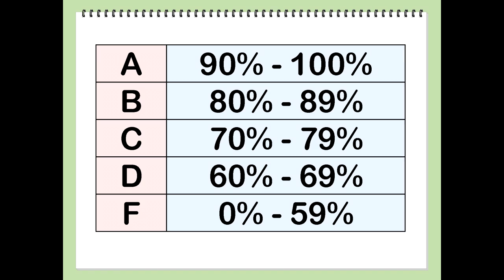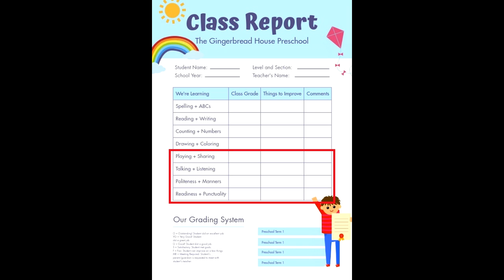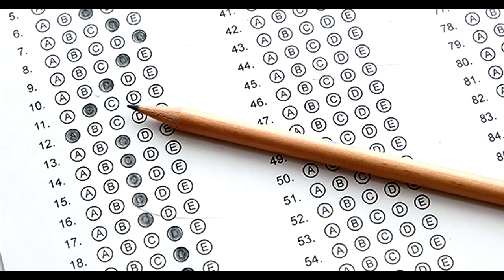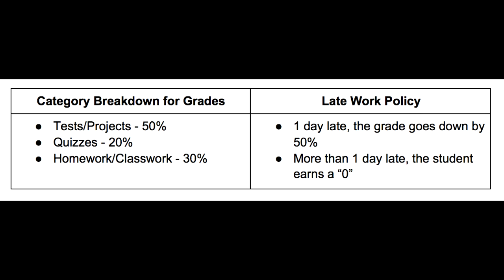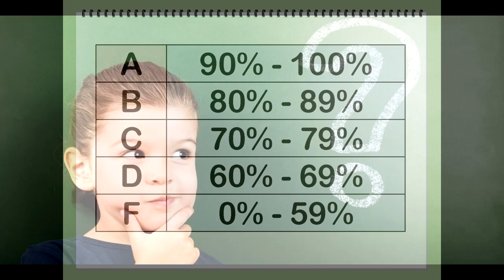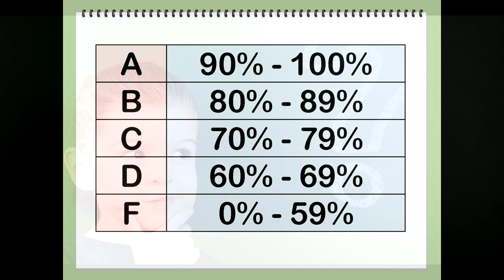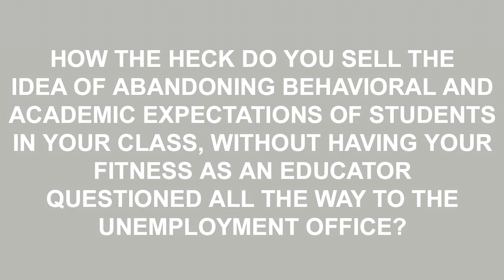Curriculum Of Fear 28: Grading For Equity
Why teach when you can just hide in fear?